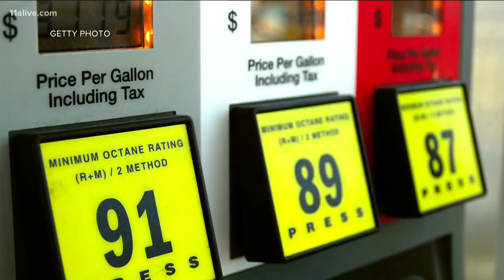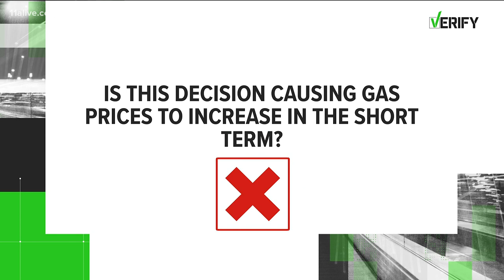VERIFY: Is Keystone XL Pipeline decision responsible for rising gas prices?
President Joe Biden issued an executive order to revoke the permit for the pipeline.